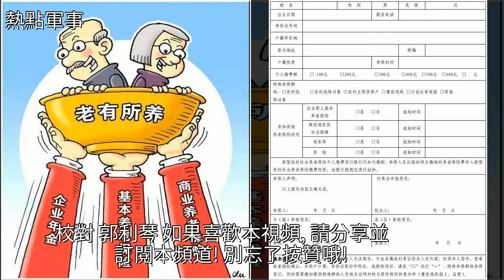退役政策今年有變，退役軍人請收好三條“錦囊妙計”，[熱點軍事]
退役政策今年有變，退役軍人請收好三條“錦囊妙計” [熱點軍事]社會保險,經濟,檔案,政治,養老保險退役政策今年有變，退役軍人請收好三條“錦囊妙計” [熱點軍事]社會保險 經濟 檔案 政治 養老保險